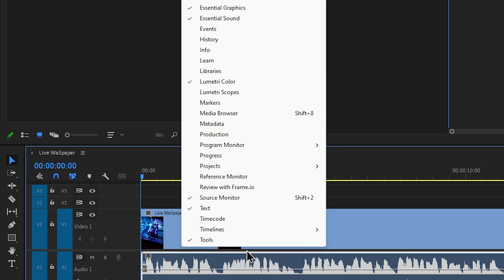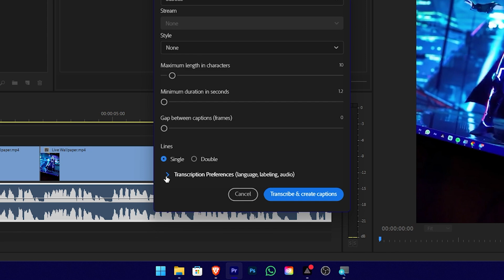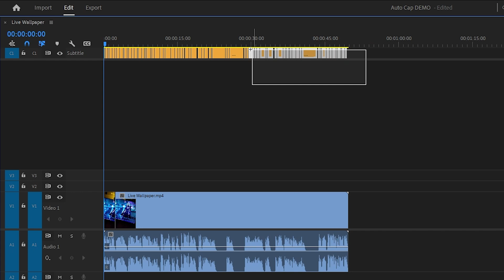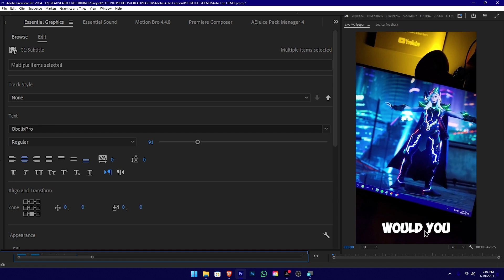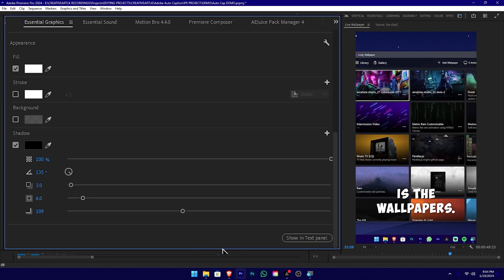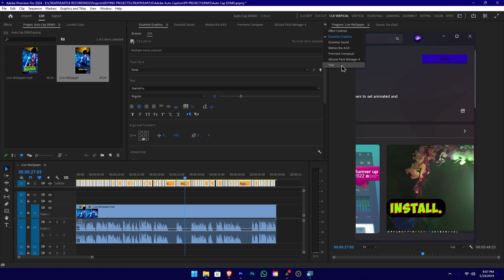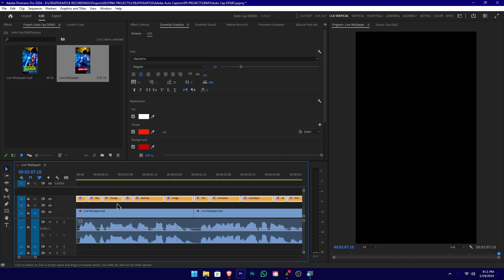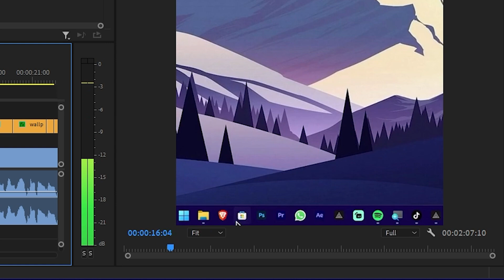How To Create Animated Subtitles in Adobe Premiere Pro 2024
🧭TIMECODE CHAPTERS
◼️00:00 - Today Topic
◼️00:24 - About Premiere Auto Caption
◼️00:58 - How to Make Auto Caption
◼️05:14 - Follow Adobe Premiere Basics
◼️05:43 - How to Customize (Color, Fonts, Size Etc..)
◼️10:53 - How to Animate Captions
◼️14:43 - Conclusion

WORKSTATION
Ryzen 5600x
RTX 3050
32 GB Ram
512 SSD + 2TB HDD + 6TB
Display - Dell 24inch